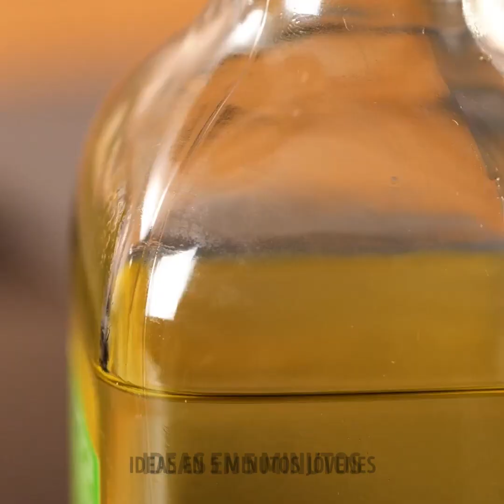Trucos útiles para ahorrarte tiempo en la cocina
MARCAS DE TIEMPO:
00:04 Trucos inteligentes de cocina
01:13 Formas fáciles de cocinar salchichas
03:06 Manera inusual de cocinar huevos
12:15 Forma simple de hacer hotcakes